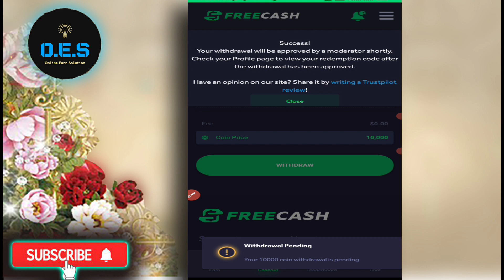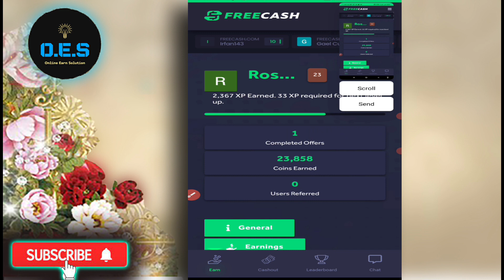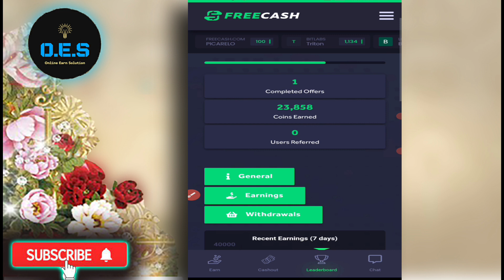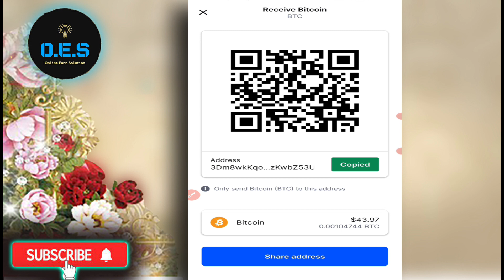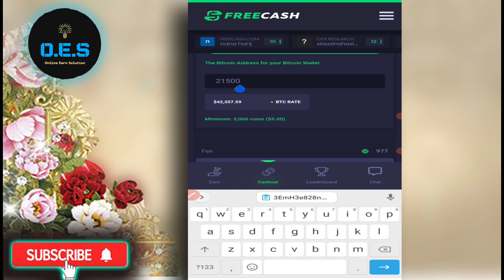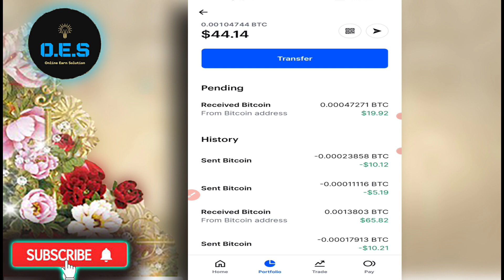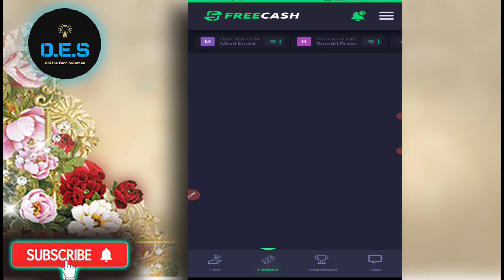freecash payment proof freecash com payment proof Freecash freecash com withdrawal live free cash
In this video we share freecash payment proof freecash.com payment proof Freecash freecash.com withdrawal live free cash withdrawal.

refer Code : onlineearnsolution

2022 সালে নিজেই যেভাবে সবকিছু কিনবেনঃ

free cash bonus code,
freecash app,
freecash app 2022,
freecash,freecash review,make money online,
Freecash review,is Freecash legit,Freecash payment proof,Freecash tutorial,is Freecash a scam,legit GPT sites,online earn solution,
Freecash,
free cash withdrawal,
freecash payment proof,
FreeCash Payment Proof,FreeCash,How to withdraw from FreeCash survey,free cash survey,free cash withdrawal,freecash withdraw,freecash payment,
freecash payment proof freecash.com payment proof Freecash freecash.com withdrawal live free cash withdrawal